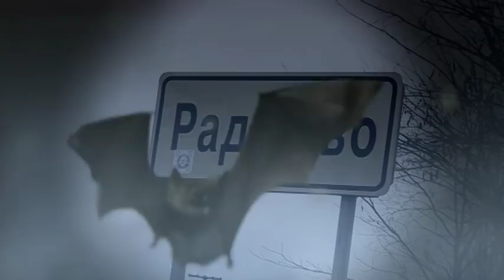prica o vampiru Milosu